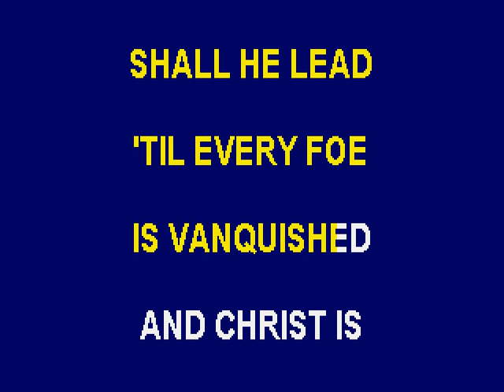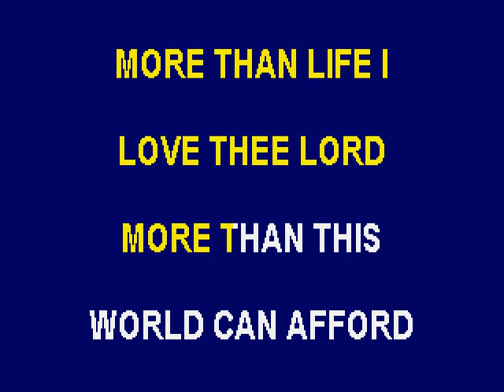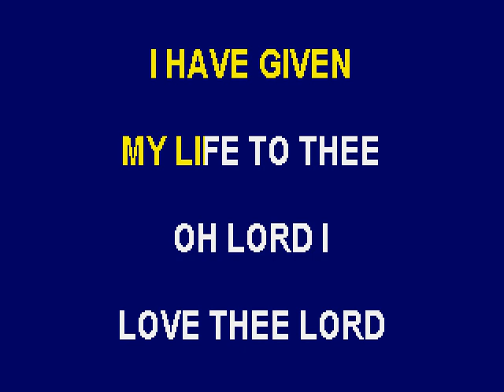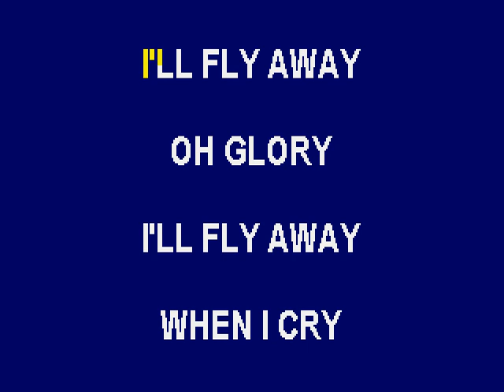Stand Up For Jesus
Please join Buck in singing this song to the scrolling lyrics!